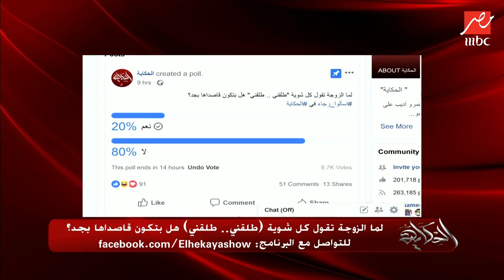بتقولك طلقني طلقني.. هل بتكون قصداها بجد؟.. رجاء الجداوي تجيب على سؤال الحلقة